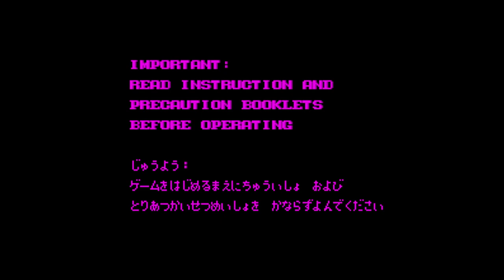SD Gundam - Dimension War - Virtual Boy - Intro & Title Screen